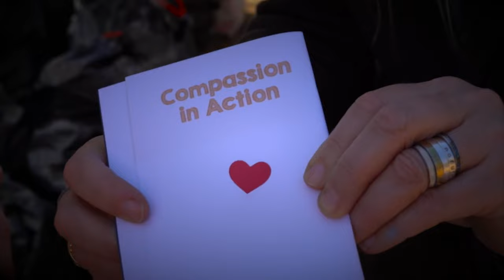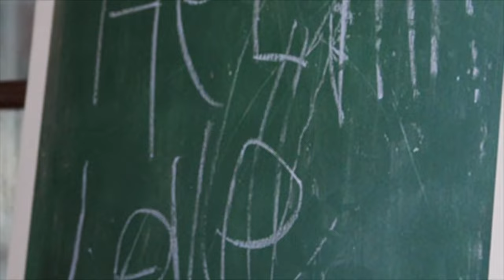Bentonville Welcome 2021